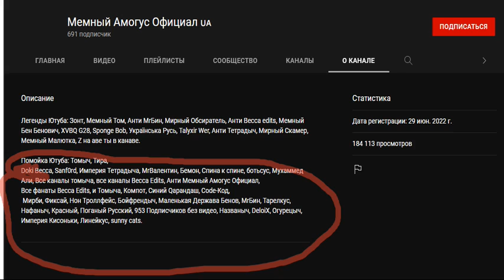зря вы стали фанатами мемного амогуса официал но к бекке едитс я нейтрален